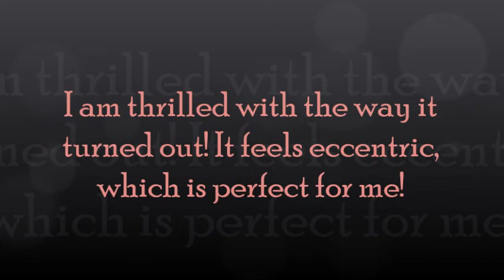A Dumpster Diver's Refashion Adventures! Vol 8: Shabby Chic with Dumpster Doilies!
I love this old freebie cardigan, but it has been loved nearly to death! Time for some creative refashioning with all of these vintage doilies from the bins!